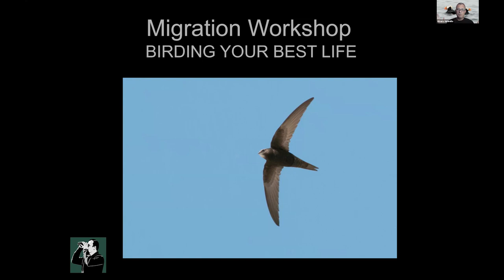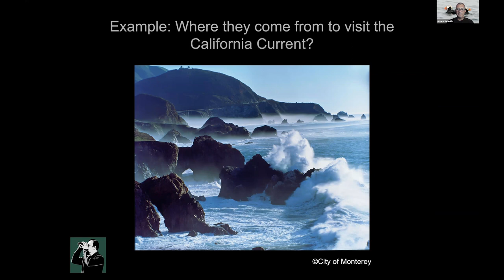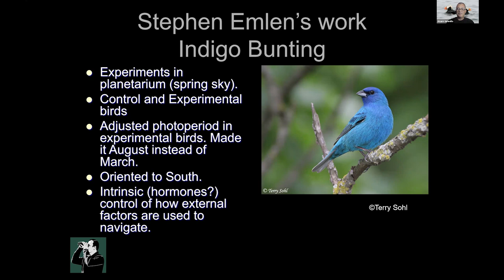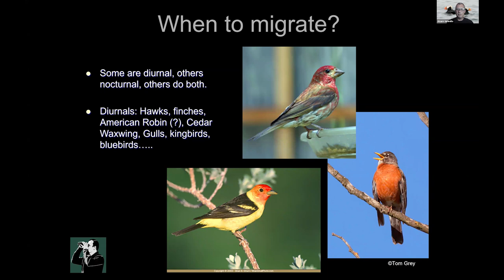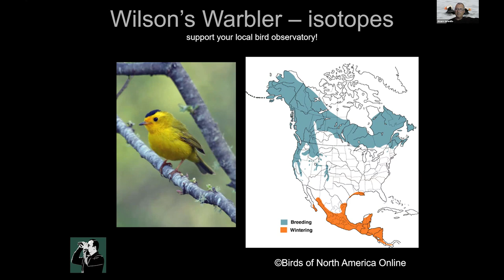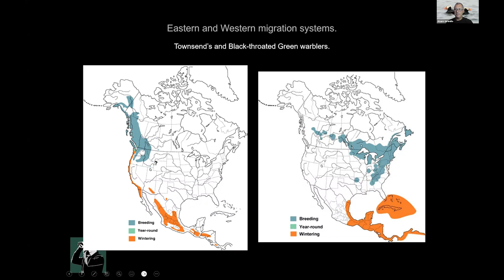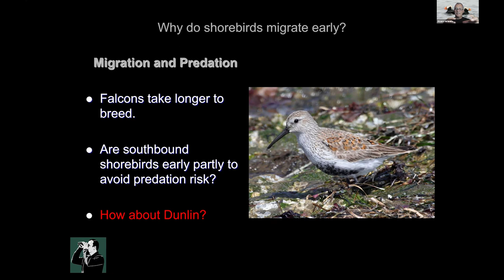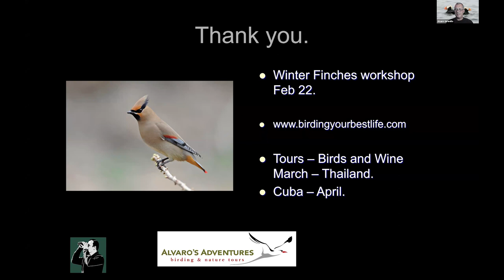Understanding Bird Migration from Birding Your Best Life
An example of one of the monthly workshops we do on the subscription site (Birding Your Best Life). Upcoming are workshops on winter finches, understanding geographic variation, while the site itself has courses on raptors, gulls as well as a communication forum and more content all the time.